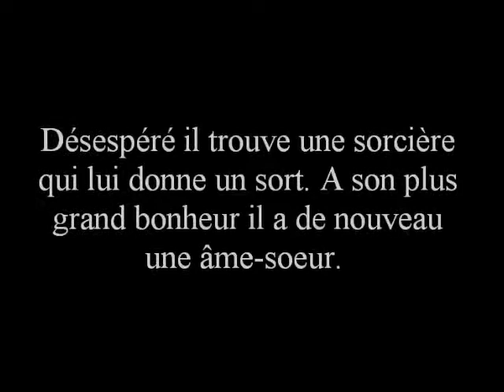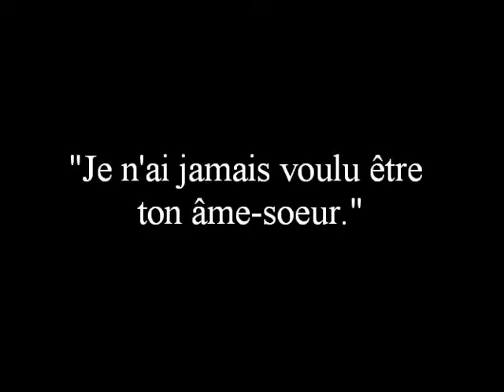sortilège-tome 3-wattpad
Histoire bientôt disponible. Troisième tome de la trilogie âme-soeur, la suite de l'Alpha et moi. Disponible sur Wattpad. Sur le compte de Kerjean.
Liens du compte:
le tome 1:
le tome 2:
le tome 3: